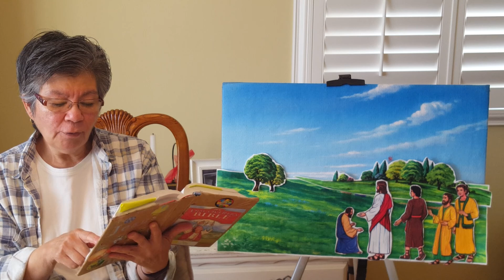04.11.21 | Jesus Is Merciful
Luke 17:11-19. Jesus is overcomed with compassion and he healed 10 lepers on his way to Jerusalem.